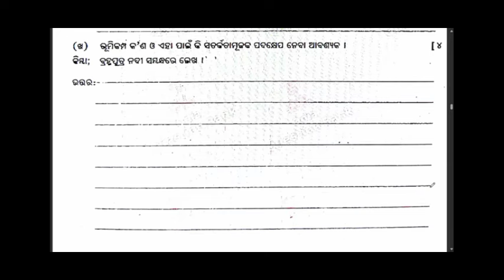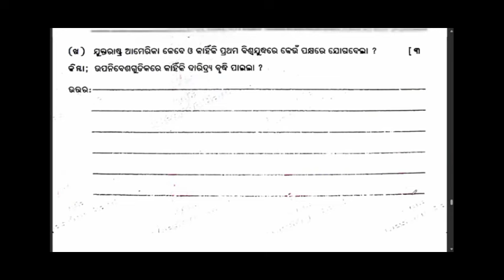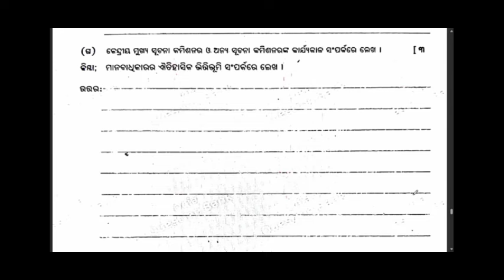Class 9 half yearly exam social science question paper 2024 l 9th class half yearly exam ssc 2024 l